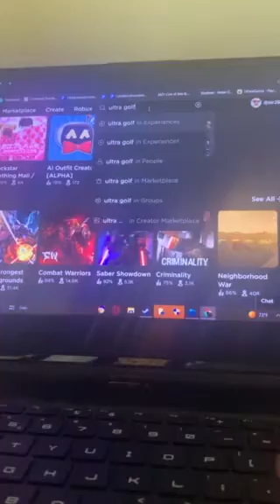Roblox super golf game